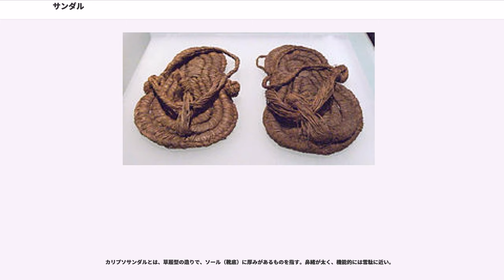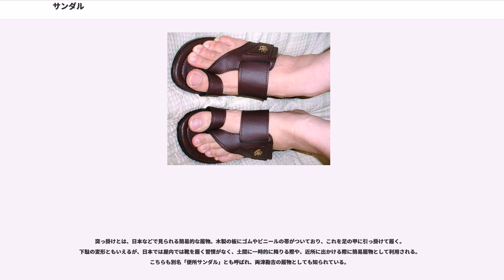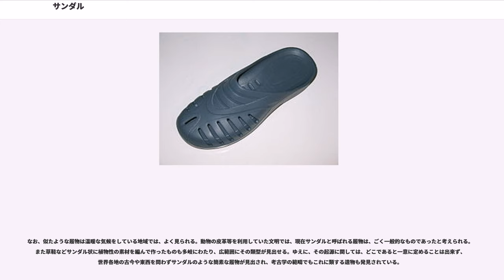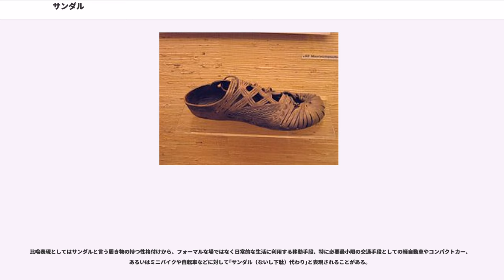サンダル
サンダル（sandal）は、足全体を包まず、紐やバンドなどで足に止める履物の総称である。

西欧語におけるサンダルの語源は、中世後期に遡る。ギリシア語の "sandalion" から、ラテン語を経て、英語・ドイツ語・フランス語などへ入ったと考えられる。なお、当時の西洋における木靴との対比から生じたものであると考えられている。サンダルの語源は古代アジア（古代オリエント）起源だろうと考えられている。

サンダルは古くからある履物の種類で、様々な材質・形式のものがある。基本的に足の少なからぬ面積が露出しているため、足を守る機能は減ぜられるながら通気性に富み、また柔軟な素材で作られているものは足を過度に締め付けない。その多くが履物一般の内でも軽量である。

なお、上述の「足全体を覆わない紐やバンドで足に止める履物」という定義では、下駄や草履もサンダルの一種ということになる。日本においては下駄や草履はサンダルに含めないことが多いが、ゴム製のサンダルを「ゴム草履」と呼ぶことはある。世界的にも様々な類型があり、その形状も多様で、一般にサンダルとみなされる履物では、伝統的スタイルから派生したものから、現代的な素材とデザインとを導入して、機能性を求めるものまでみられる。

現代において、サンダルはフォーマルな場で着用されることはまずなく、遊びや日常生活の中で履かれる傾向が強い。仕事においても、ホワイトカラー労働者の内でデスクワーク専従者は、革靴で足が蒸れるのを嫌い、サンダル履きで仕事をする者も見られる。革靴風のスリッパもあり、踵や靴紐が存在し、踵を覆う部分や、内側も外側と共色のスリッパやサンダルもあり社内で勤務する会社員に利用されている。

ただし、かしこまった場での対面が重視される窓口の応対係や外交販売員が着用するのは、特に男性の場合にタブーとされているが、環境対策などを目的とした衣服の軽装化キャンペーンであるクール・ビズの普及に伴って服装規定も緩やかになり、夏場は女性の必須アイテムになりつつある。その一方で、カジュアルファッションの内では男女の別なくそれなりの地位を築いた製品もあり、軽便な履物という位置付けに納まらず、日常的に愛用する者も見出せる。

動物の皮革、天然ゴム、ポリウレタン、プラスチック、人工ゴム等。

以下はほぼ日本における俗称で、正式な分類ではない。

ヘップサンダル（ミュール）とは、オードリー・ヘプバーンが映画の中で着用していたような、ヒールの高い女性用のサンダル。近年はミュールと呼ばれることが多い。英語圏ではハイヒールサンダルとは区別されており、つま先が靴内に収まる形状・デザインが分類されるようである。

ハイヒールサンダル、ハイ・ヒールドサンダルズは、主に英語圏（）。ミュールとは区別されており、つま先が露出する形状・デザインが分類されるようである。

メンズヘップサンダルとは、男性用合成皮革サンダルを意味する業界名。ヘップサンダルという言葉がサンダルの代名詞として一人歩きした結果生まれた用語で、形状などは特に問わない。単に「ヘップ」と略されることも多い。履物屋や量販店で安価に販売されている。

ベンハーサンダルとは、足の甲を留める幅の広いベルトに鼻緒が連結されているもの。日本だけの名称であり、映画「ベンハー」で主演のチャールトン・ヘストンが着用していたことに由来する。

ヤンキーサンダルとは、エナメルやラメ塗装、豹柄、ハローキティのデザインなどが施された派手なサンダルである。本来は女性用だが男性の愛好者も多い。かつてはヒールの高いミュールタイプが主流だったが、近年ではかかとのない物のほうが人気である。

ビルケンサンダルとは、ドイツの靴メーカー「ビルケンシュトック」の製品およびその模倣品に対する俗称。ビルケンシュトック社製のサンダルはデザイン性が高く人気であるため、同社のベストセラーである「アリゾナ」や「フロリダ」のコピー商品は数多く出回っている。

サボサンダル（クロッグ）とは、木靴（サボ／仏語）のように、足の甲からつま先まで覆い、かかと部分だけを露出した状態のサンダル、クロックスもこのジャンル。

ゴムぞうりとは、鼻緒を有する一般的なタイプ。ビーチサンダルの大半はこの形状。

カリプソサンダルとは、草履型の造りで、ソール（靴底）に厚みがあるものを指す。鼻緒が太く、機能的には雪駄に近い。

ゴムサンダル（フィッティングサンダル）とは、ホームセンターなどで安価で販売されている、一体成型のゴム製サンダル。トイレで用いられることが多いことから「便...